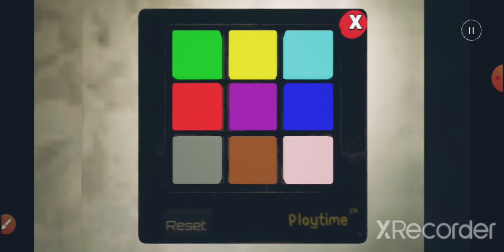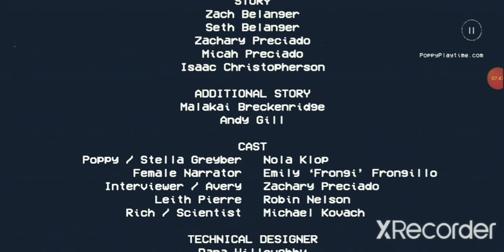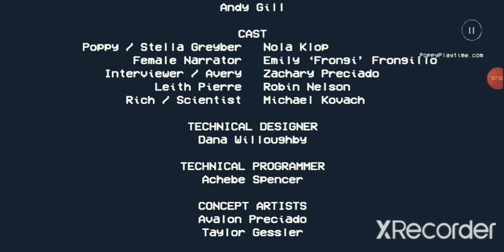red huggy wuggy plays poppy playtime mega compilation